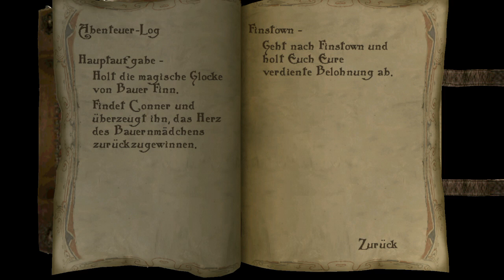The Bards Tale #6 Barschlägerei 🐀